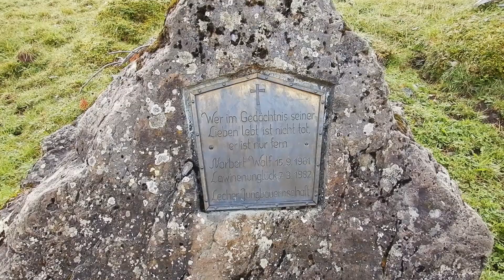Lechweg - Etappe 2/7: Lech bis Lechleiten | Trekking Tour in Österreich | Wandertour #12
Hier ist Etappe 2 unserer Lechweg Wanderung. Diesmal gehts von Lech bis Lechleiten.